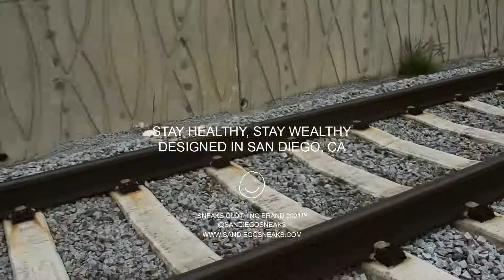Sneaks SUMMER 2021 Commercial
It could get real🌴💰

Featuring Michelle Kim and Martin Tombe.